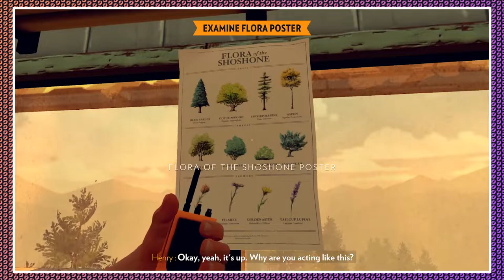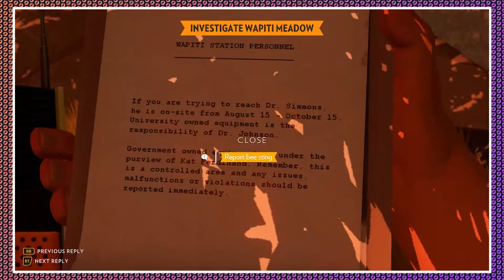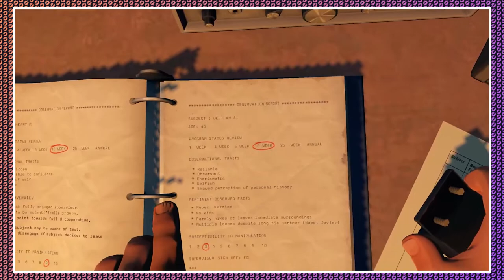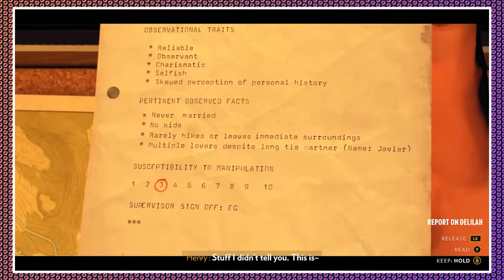Recon at Wapiti | Firewatch [Steam / No Commentary] - Part 4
The story follows a fire lookout named Henry in the Shoshone National Forest, a year after the Yellowstone fires of 1988. A month after his first day at work, strange things begin happening to him and his supervisor Delilah, which connects to a conspired mystery that happened years ago. Henry interacts with Delilah using a walkie-talkie, with the player choosing from dialog options to communicate. His exchanges with Delilah inform the process by which their relationship is developed. The game was directed by Olly Moss and Sean Vanaman, written by Chris Remo, Jake Rodkin, Moss and Vanaman, and produced by Gabe McGill and artist Jane Ng. The game's environment was modelled by Ng, based on a single painting by Moss. The design draws inspiration from New Deal advertisements by the National Park Service and field research conducted in Yosemite National Park.

The game received generally positive reviews, earning praise for its story, characters, dialogue, and visual style. However, the presence of technical issues and the game's ending were both subjects of criticism. Firewatch won the award for Best 3D Visual Experience at the Unity Awards 2016, Best Indie Game at the 2016 Golden Joystick Awards, Best Narrative at the 2017 Game Developers Choice Awards and Debut Game at the 2017 British Academy Games Awards. By late 2016, the game had sold over a million copies.